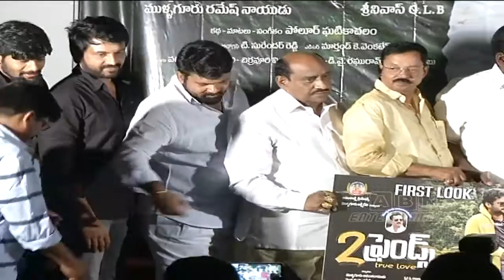Two Friends Movie Press Meet | Hyderabad | ABN Entertainment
ABN Entertainment channel run by Amoda Broadcasting Network dedicated to latest Bigg Boss Telugu, sports, social events, food, travel, fashion, gadgets, lifestyle, Bollywood, Tollywood.